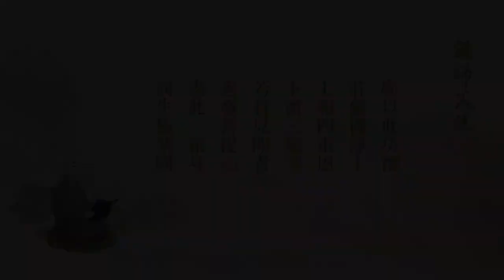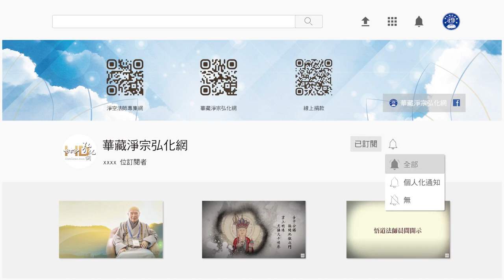聽師父說（閩南語配音）029 多看別人的優點 不看別人的缺陷